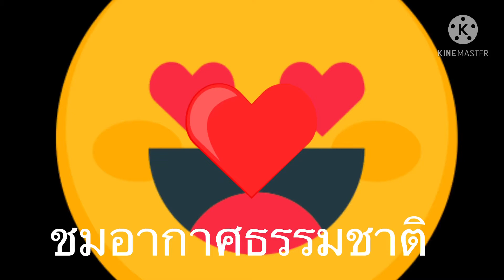พาชม. สัตว์มีปีก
พาชมสัตว์มีปีก